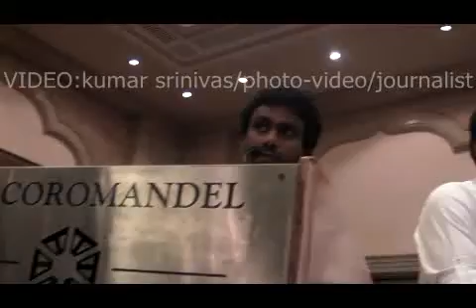GROUP VIDEO.mp4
AZHAGARSAMIYIN KUTHIRAI PRESS MEET GROUP VIEW